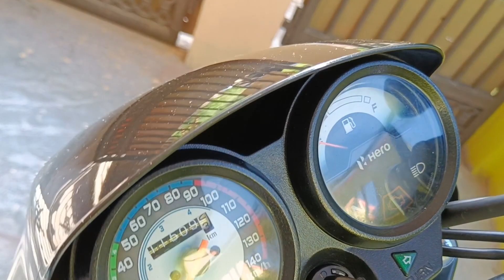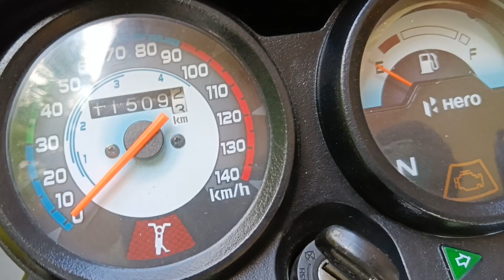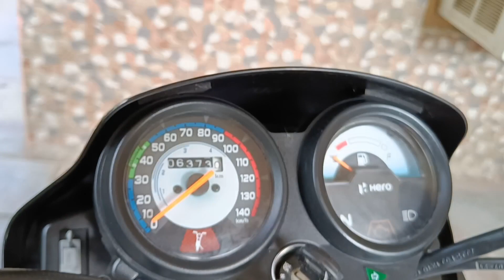Hero splendor plus||second hand bikes|| అమ్మకానీకి వుంది|| 7416799275@Bvk BIKES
second hand bikes for sales|| Hero splendor plus for sale| used bikes in tirupati| bvk bikes

hi everyone one in this video for sale bikes review second hand bikes in tirupati
bike details hero splendor plus
model:-2020 Nov
11500 kms used
Color black&grey
bike location tirupati

this video I'm editing video.guru